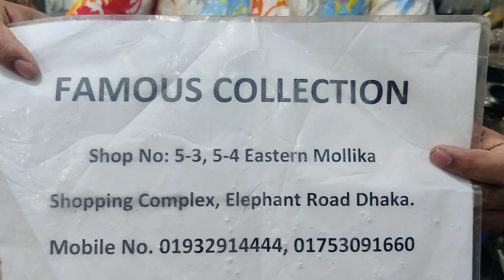new design eid collection shoes